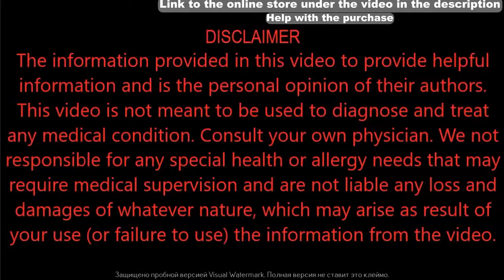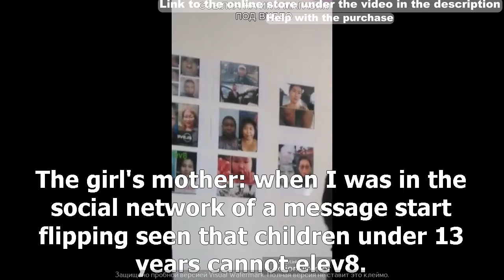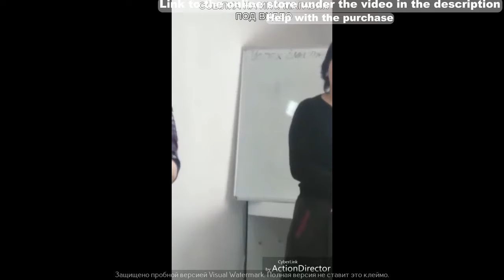Psoriasis vulgaris | सोरायसिस का पूरा इलाज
Psoriasis vulgaris
Psoriasis cure slowly, continue to use the product for good result. This video will help you simple methods that can heal your patches.
Products elev8, acceler8, gr8 kids you can buy on the official web  store of the manufacturer. How, see below!

Price:

Kids capsules:
1) Gr8 Kids Leadership Pack 2 Gr8 Kids - 89,95 $ + delivery.
It's 2 packs. Capsule price for 1 day - 1,5 $.
2) GR8 Kids Single Pack: - 49,95 $ + delivery.
Capsule price for 1 day - 1,5 $.

Green day capsules Elev8:
3) Package for trial use. 10 capsules - 24,95$, + delivery. Capsule price for 1 day  - 2,5 $;
4) Package for one month. 30 capsules - 49,95$, + delivery. Capsule price for 1 day  - 1,7 $.
5) 70 capsules - 89.95$ + delivery. Capsule price for 1 day  - 1,3 $.

Night capsules Acceler8:
6) 60 capsules – 59,95$ + delivery. Package for 1 month. Price 1 white+1 purple capsule - 2 $.
7) 120 capsules - 99,95$ + delivery. Package for 2 months. Price 1 white+1 purple - 1,7 $.
Mixed packages:
8) GR8 Kids and Elev8: - 89.95 $+ delivery.
I recommend to purchase this package.
9) Epic Pack One Box of Elev8 and One Box of Acceler8: - 89.95 $+ delivery.
We recommend to purchase this package.

The first order + $ 20 per Cabinet!

We recommend a mixed package No. 8, 9. And also package under № 5 - 70 green capsules elev8.
Attention! During the shares may be changes in the packages and in the price, discounts up to 50%!
JOIN THE US COMMUNITY